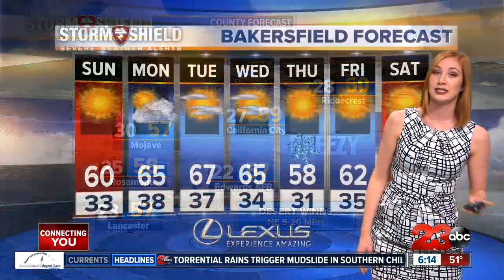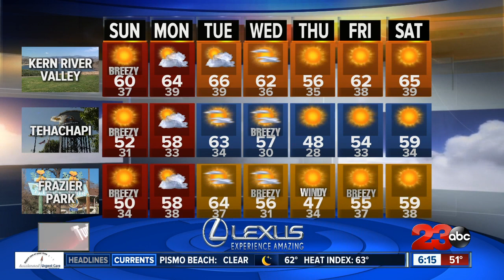Winds bring fresh air to Kern County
Temperatures stay above average with freezing mornings